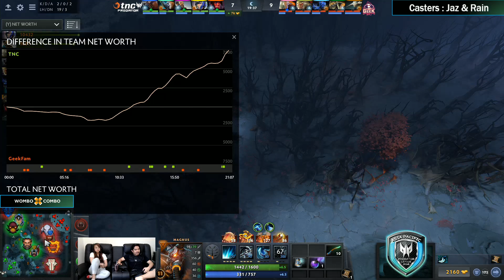TNC Predator vs Geek Fam Game 2 (BO3) | Asia Pacific Predator League